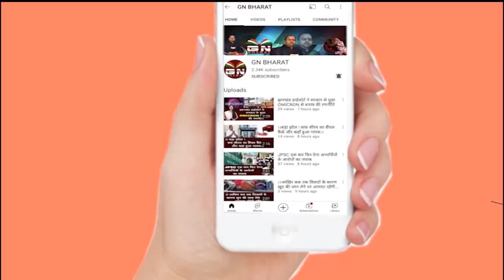अजय तिर्की ने कहा -एक इंच आदिवासियों का जमीन गलत तरीके से बिकने नही देंगे || Aadivasi Jamin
Ajay Trikey ने कहा -एक इंच आदिवासियों का जमीन गलत तरीके से बिकने नही देंगे || Aadivasi Jamin ||